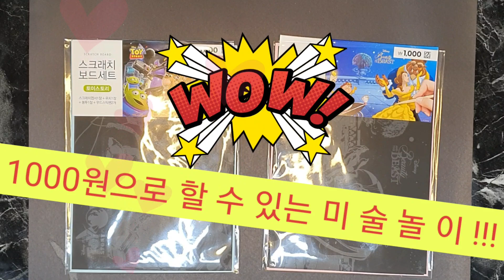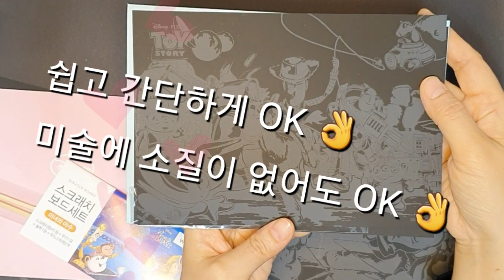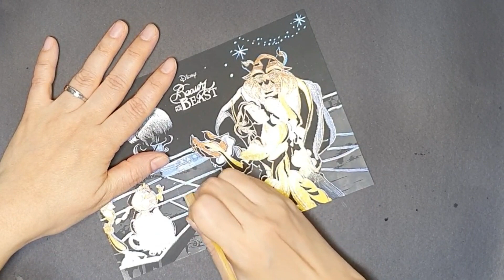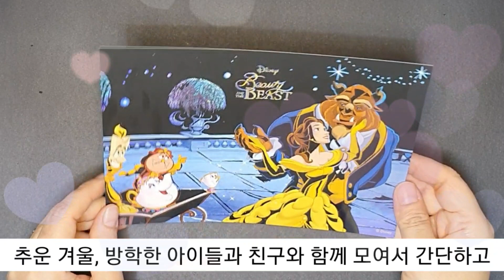[미술지도]다이소에서 단돈 천원으로 하는 미술놀이~다이소 아트템. 스크래치!!! Art class with 1,000 won. Scratch.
안녕하세요^^
파스카리 미술입니다♡

오늘은#1000원으로 할 수 있는 미술놀이를 준비했습니다 많은 시청바랍니다♡

새해 福 많이 받으세요♡

다이소에서 찾은 가성비 좋은 아트템, 스크래치 !!!

준비물 : 스크래치세트

고맙습니다 ^ㅡ^

(Bible Reading Channel)